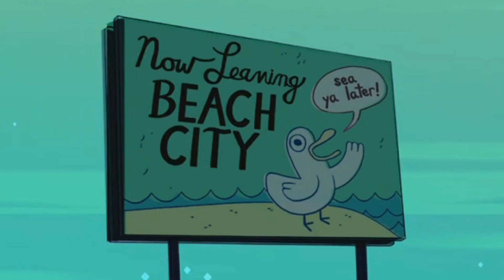[YTP] Hiatus Bomb 3.5: The American Pastime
And that's it for Hiatus Bomb 3! Hope you enjoyed this wild ride as much as I did. SU returns on the 18th, so that's something awesome to look forward to!